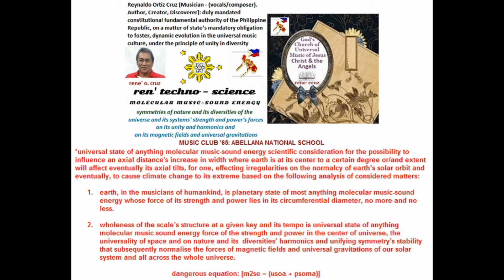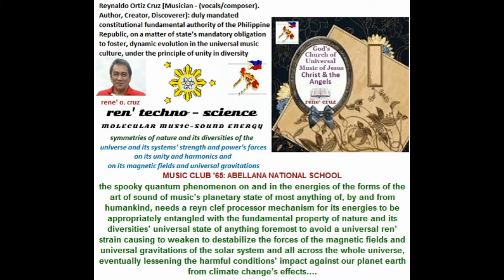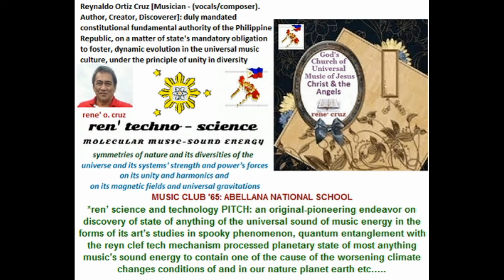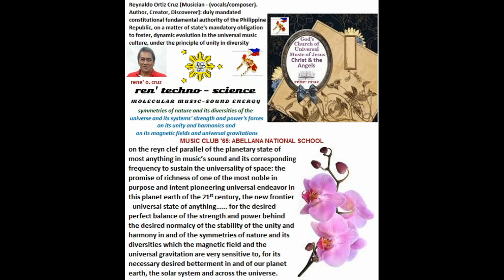demo: "invisible" (vocals/melody/lyrics - rene' cruz)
in the service to humanity, be informed and be guided accordingly on the newest universal language of music, the prennets of and in video, inter-related with the lyrics. please read and understand, listen carefully, take notes and don't forget to like and subscribe, thanks. if you dislike the demo give specific reason/s why, so we can make adjustment/s based on it upon final recording in the future. hope you all concern will level up otherwise you will be ignored!